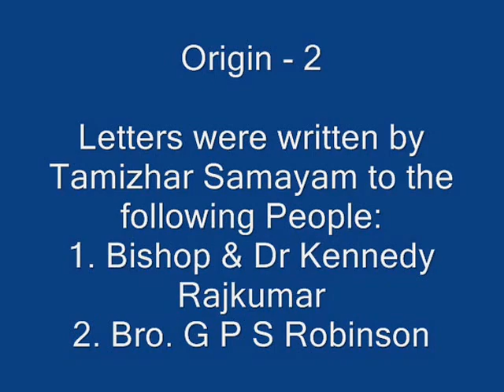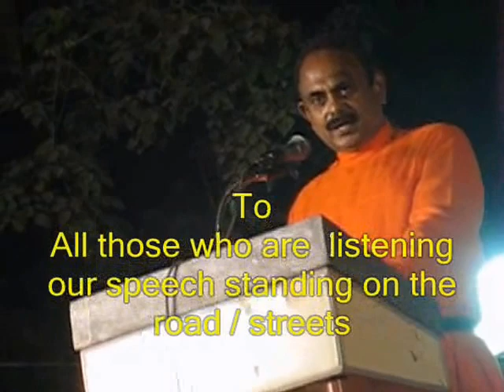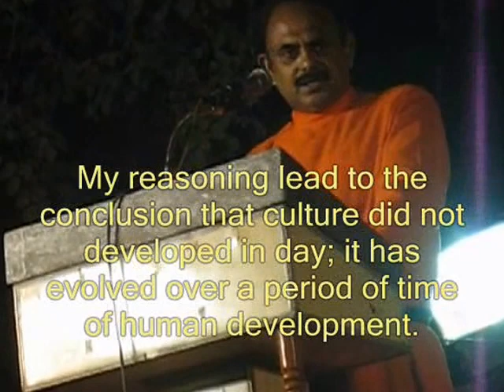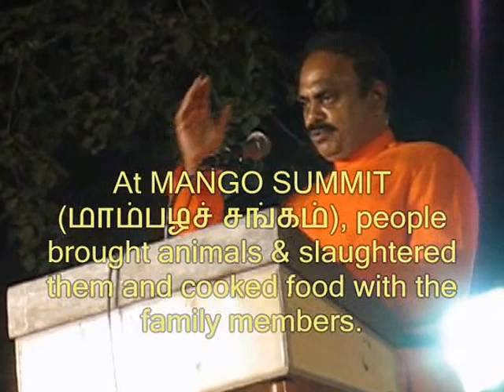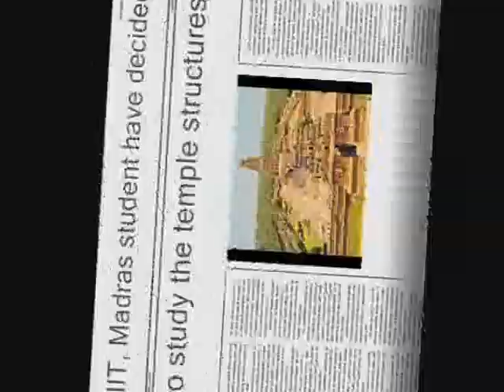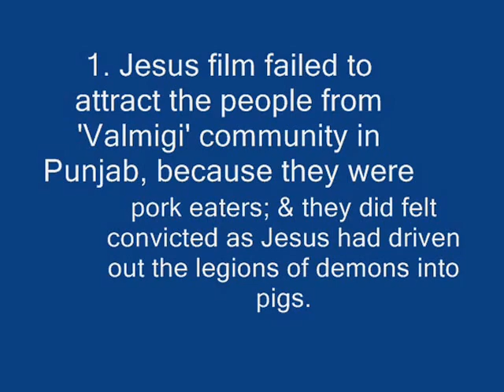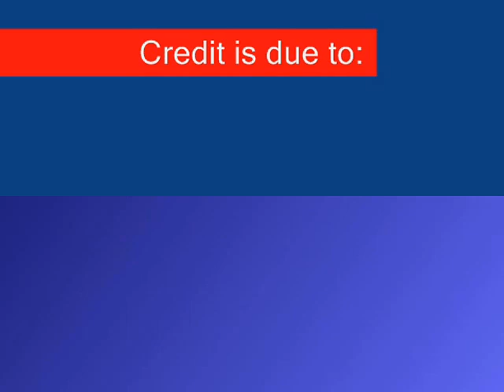Christian Responsibility towards the Culture of the People of India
Swamy STHEVANANDA shares the Onus of Indian / Tamizh Christians to protect the Culture of the people of India, by bringing citations from his family and Church. This video is the portion of the "Protest Meeting" conducted by the Dr M Deivanayagam of Tamizhar Samayam. In his talk, Dr & Rev. Ravikumar Stephen J highlights the C.S.I. Method of marriage, Saffron color dress in Christian life-style, gives alternative plans for 'Harvest Festival' and 'Prayer Walk', the structural excellence of Indian Temple Architecture and contextual thinking in evangelical methods.